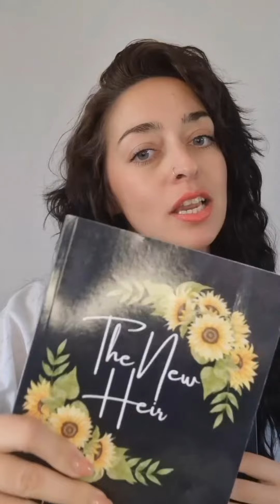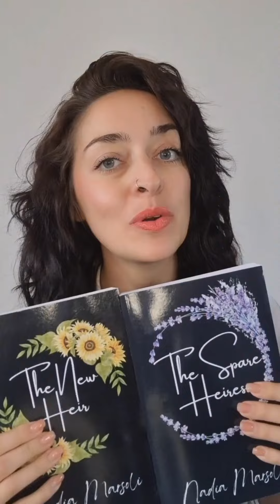Welcome to My Literary Universe | Meet the Author of The SaStel Legacy Series🌟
Journey into the world of The SaStel Legacy with me! 🌟 Discover the magic behind the pages as I share my story and the books that brought it to life.